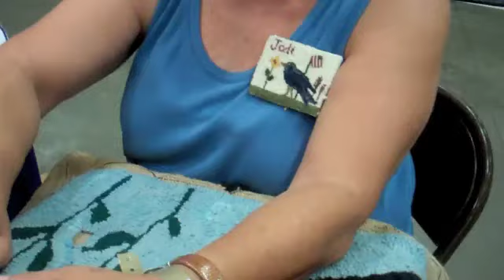Santa Cruz County Fair 2011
The Santa Cruz County Fair runs through Sept. 18.